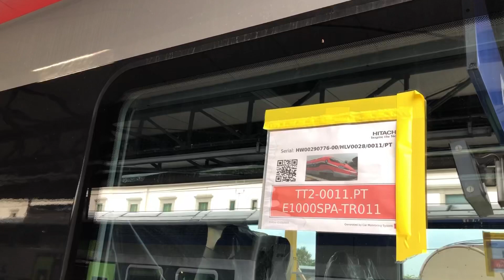UN NUOVO FRECCIAROSSA 1000 “IRYO” PER LA SPAGNA!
Si continua a consegnare i nuovi ETR109 “Iryo” (Frecciarossa 1000) per la Spagna. Dopo la consegna da parte di HITACHI Rail di Pistoia dell’ETR109.09 avvenuta lo scorso venerdì 07 Ottobre 2022, ora è il turno dell’ETR109.11. Il convoglio dopo essere stato assemblato nello stabilimento, è partito nel pomeriggio di venerdì 21 Ottobre 2022 per Ventimiglia, trainato dalla E494.510 di Captrain e come massa frenante 2 carri Rail Adventure. Dopo avere effettuato alcune soste anche in terra ligure, il treno si è presentato in nottata a Ventimiglia, dove è stato preso in carico da Captrain Spagna. I 23 Frecciarossa 1000 offriranno una nuova esperienza di viaggio sulle rotte Madrid - Barcellona, Madrid - Valencia/Alicante e Madrid - Malaga/Siviglia con un numero di collegamenti giornalieri fino a 84 corse complessive. I treni, realizzati negli stabilimenti italiani delle due società, garantiranno un forte indotto economico e occupazionale per il settore industriale del Paese. Alla luce di ciò mancherebbero ancora altri 13 convogli da consegnare alla Spagna. In questo video potrete vedere il convoglio in entrata alla stazione di Pistoia dopo essere uscito dallo stabilimento Hitachi con la E494.510 col modulo Last Mile e successivamente la partenza con il pantografo in presa. Buona visione!